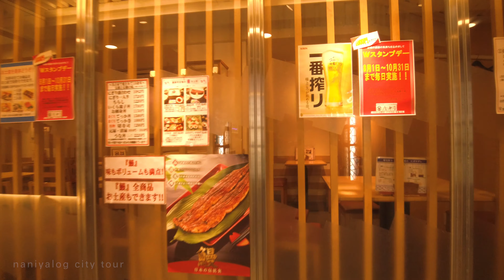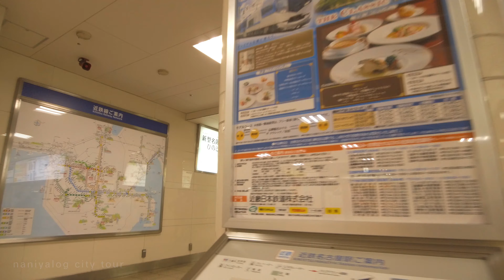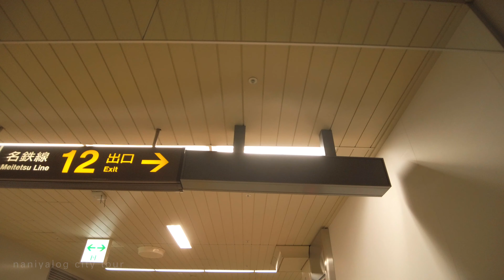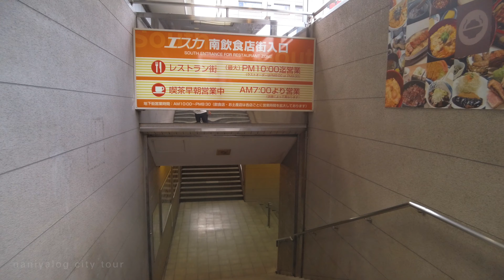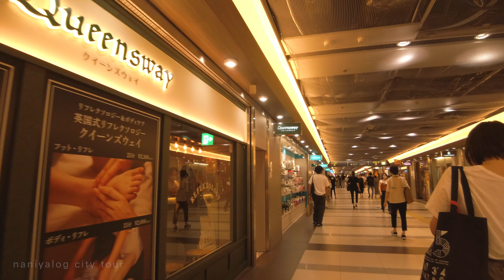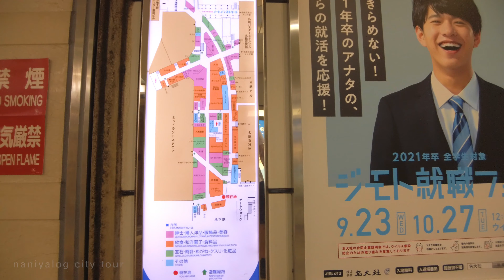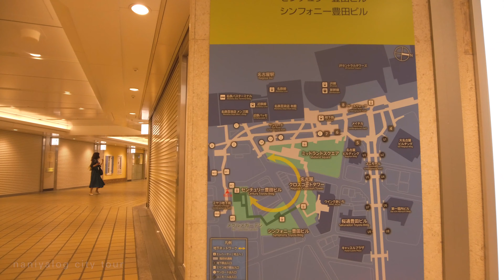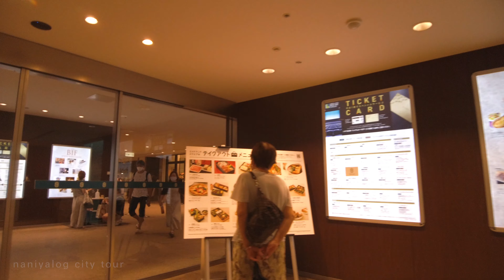名古屋駅地下街散歩/Nagoya’s Underground Mall walk【4K】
今回は名古屋駅の地下街を散歩します。エスカやメイチカなど数百の店が広がる名古屋のもう一つの街をお楽しみください。
This time, I take a walk through the underground shopping district of Nagoya Station. You''ll find hundreds of shops, including Eska and Meichika, in this walk through another part of Nagoya's underground shopping district.

0:00 〜　オープニング
0:41〜　 銀時計/Silver Watch
1:23〜　 名古屋驛麺通り/Nagoya Ekimen Street
3:36〜　 金時計/Gold Watch
7:56〜　 近鉄名古屋駅改札/Kintetsu Nagoya Station ticket gate
9:53〜　 名鉄名古屋駅改札/Meitetsu Nagoya Station ticket gate
12:03〜　桜通線名古屋駅改札/Sakuradori Line Nagoya Station ticket gate
15:26〜　金時計/Gold Watch
18:12〜　銀時計/Silver Watch
18:46〜　エスカ/ESCA
21:12〜　海老どて食堂/Ebi Dote Restaurant
23:50〜　矢場とん/Yaba Ton
28:41〜　ファッションワン/FASHION ONE
33:21〜　ゲートウォーク/Gate walk
35:13〜　メイチカ/Meichika
37:55〜　ユニモール/Unimor
49:01〜　メイチカ/Meichika
49:33〜　ゲートウォーク/Gate walk
50:42〜　サンロード/SunRoad
51:52〜　ミッドランドスクエア/MID LAND SQUA
56:53〜　メイチカ/Meichika
58:10〜　サンロード/SunRoad
1:01:35〜 モード学園スパイラルタワーズ/Mode Gakuen Spiral Towers
1:02:22〜 ミヤコ地下街/Miyako Underground Mall
1:04:51〜 センチュリー豊田ビル/Century Toyota Building
1:06:26〜 シンフォニー豊田ビル/Symphony Toyota Building
1:07:20〜 名古屋クロスコートタワー/Nagoya Crosscourt Tower
1:07:54〜 チカマチラウンジ/Chikamati Lounge
1:08:59〜 ウィンク愛知/WINC AICHI
1:12:12〜 ミッドランドスクエア/MID LAND SQUA